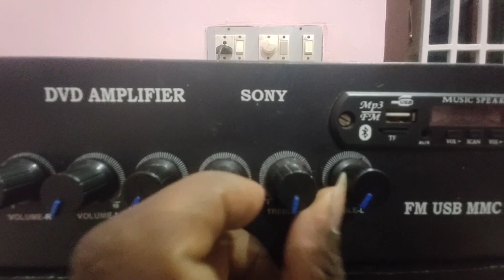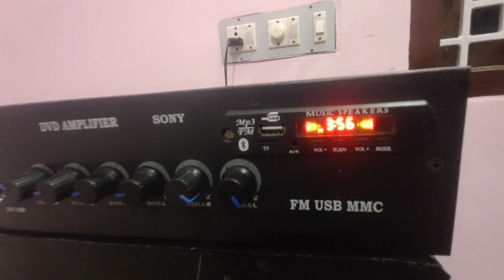stereo amplifier STK 4141